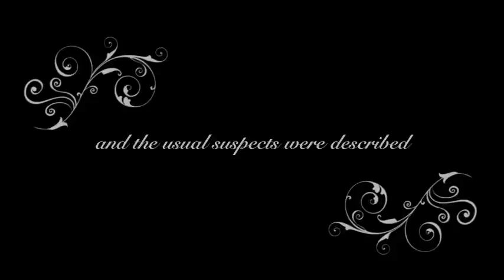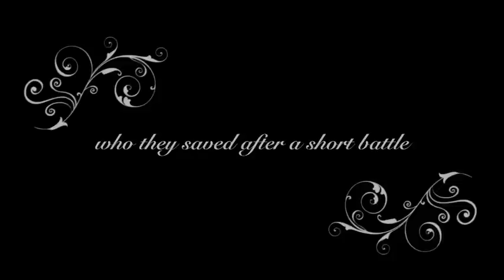Homemade Fairy Tale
a funny short story (fairy tale) performed by 4 kids from Copenhagen, Denmark.